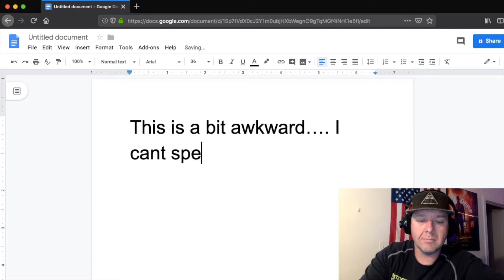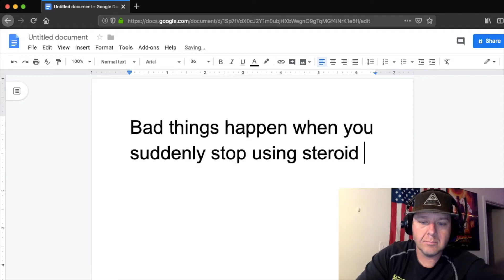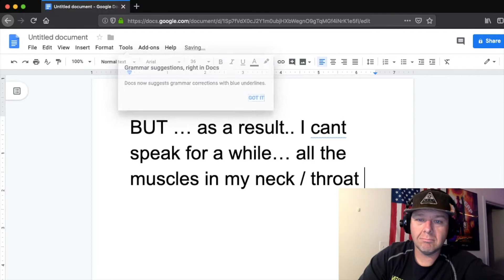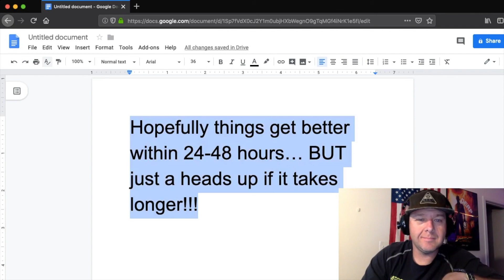...my voice stopped working!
spent some time at the hospital.. finally got things figured out.. BUT recovery might take a while...

Mailing Address:
Totally Normal
1327 SE Tacoma St
SUITE 158